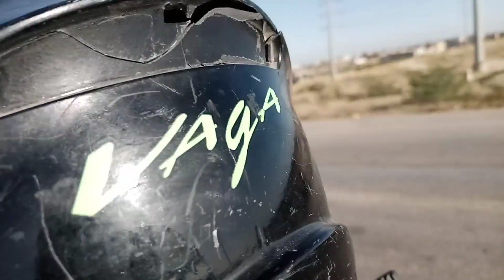Hub Damm ! Balochistan trip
enjoy our trip with friends!